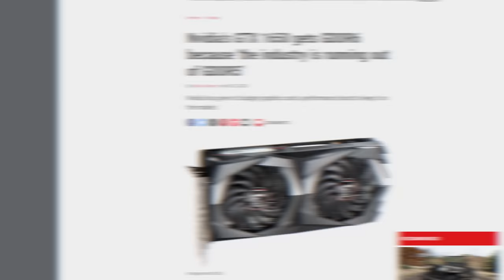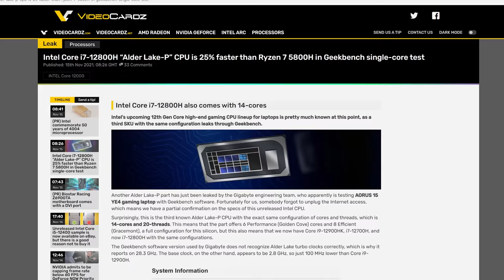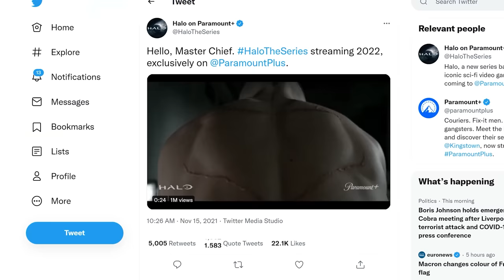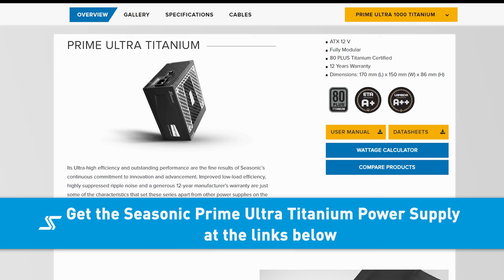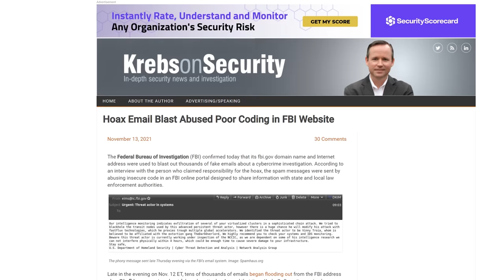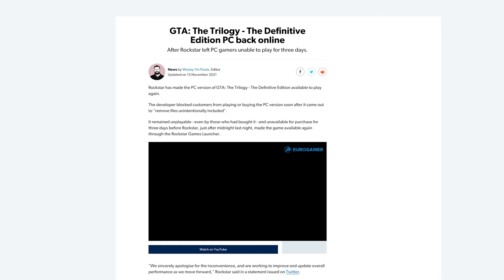Making old GPUs NEW again!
Buy a Seasonic Ultra Titanium PSU
On Amazon

Timestamps:
0:00 do not go on the internet
0:08 RTX 2060 12GB + GTX 1650
1:13 12th gen Alder Lake mobile leaks
2:01 Halo Infinite multiplayer + more
3:10 Seasonic Prime power supplies
3:41 QUICK BITS
3:47 Russia blows up satellite
4:15 Some A320 mobos support Ryzen 5000
4:39 FBI email server hacked
5:09 GTA Trilogy back on PC
5:33 IBM Eagle Quantum Processor